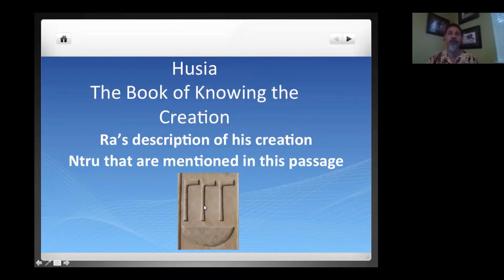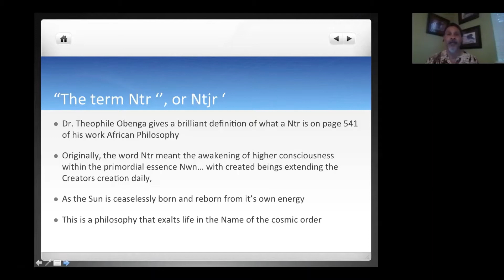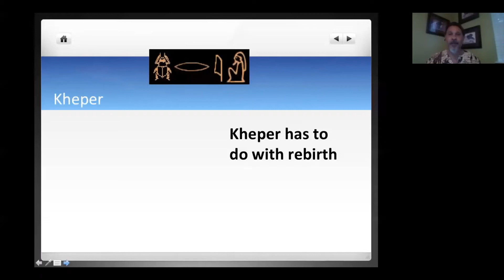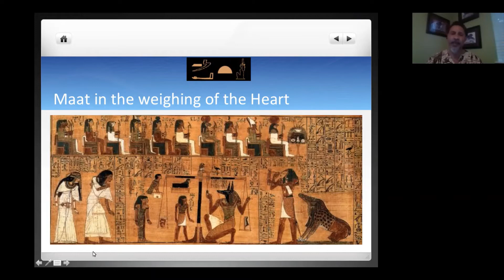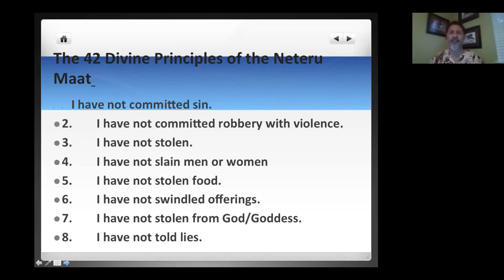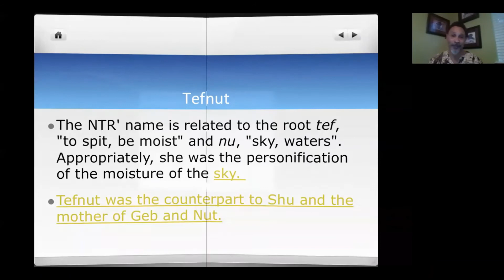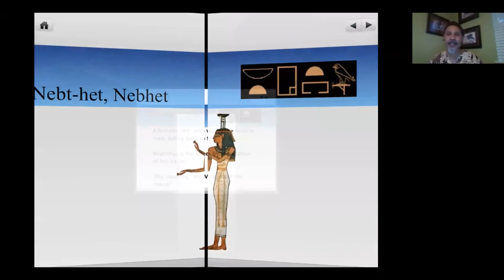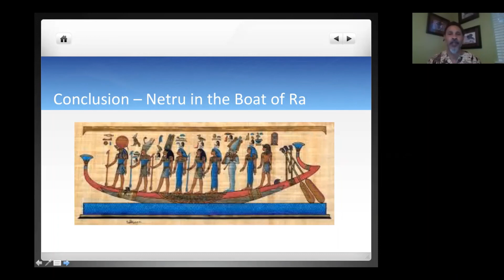The Husia: Sacred Wisdom of Ancient Egypt - The Book of Knowing the Creation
Minister Imhotep Alkebulan of Wo'se Community Church Sacramento helps break down The Husia: Sacred Wisdom of Ancient Egypt - The Book of Knowing the Creation written by Dr. Maulana Karenga. Ra's description of his creation and the Ntru.

The Husia is a brief representative selection of Ancient Egyptian sacred literature. These sacred writings predate Hebrew, Christian and Muslim text by millennia.

Book Lists:
Selections From The Husia: Sacred Wisdom of Ancient Egypt
by Dr. Maulana Karenga

African Philosophy: The Pharaonic Period : 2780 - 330 BC
by Dr. Théophile Obenga

Two Thousand Seasons
by Ayi Kwei Armah

Stolen Legacy: Greek Philosophy is Stolen Egyptian Philosophy
by George G. M. James